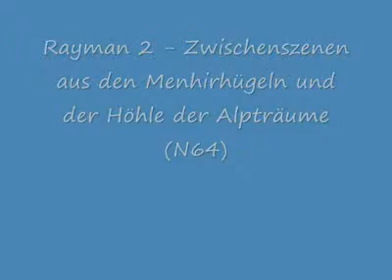Rayman 2 the great Escape Zwischenszenen aus den Menhirhügeln (Germany)